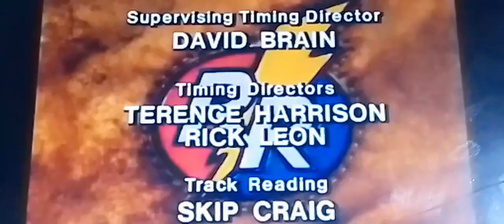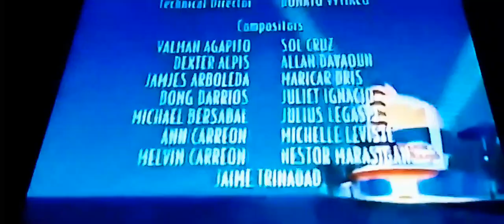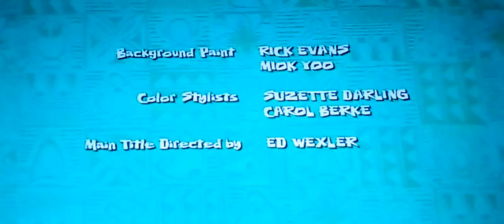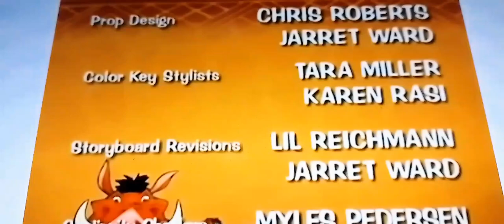Walt Disney Television Credits Remix (Remake)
I Made Another Credits Remix From Christrina M. I Put Chip N Dale, Recess, Mickey Mouse Clubhouse, Lilo And Stitch, Phineas & Ferb, Timon And Pumbaa,

Disney Tv Shows.